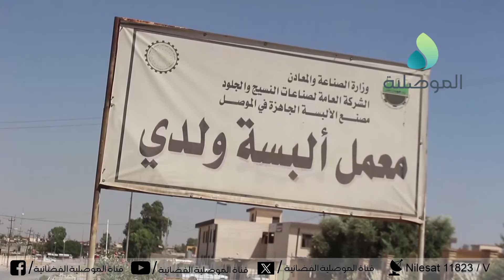موصليون: الأرضية مهيأة لإنشاء مدن صناعية في المحافظة.. وندعو الحكومة لدعم القطاع الصناعي